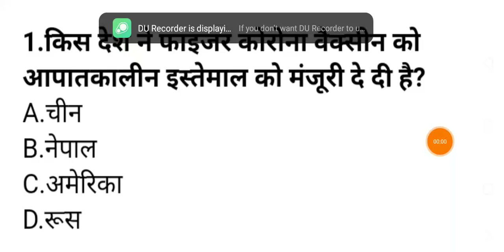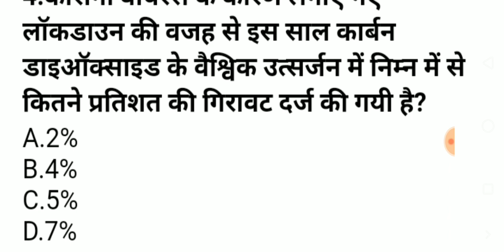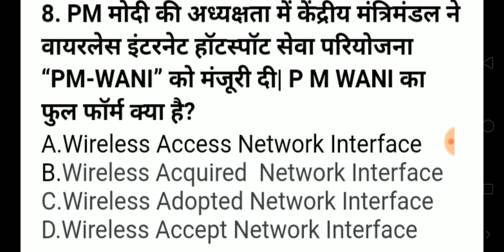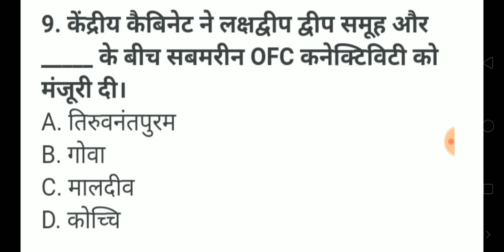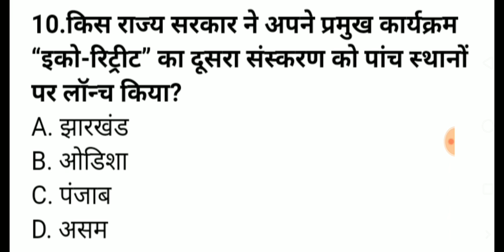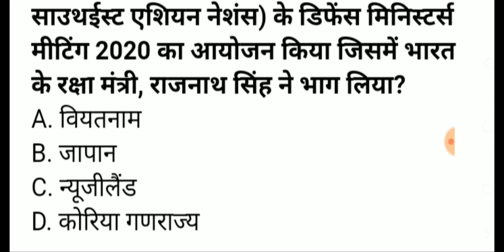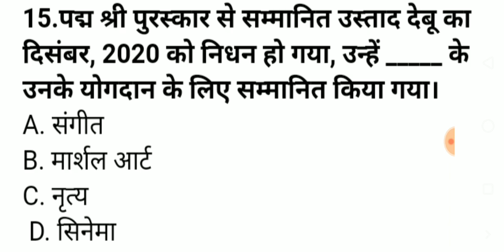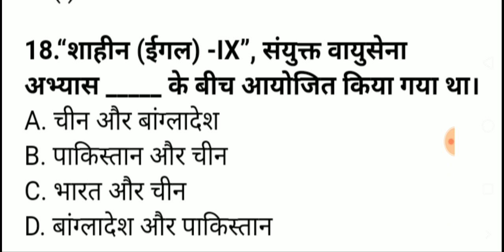19 & 20 December 2020 Current Affairs||Daily Current Affairs||Today's Current Affairs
This video is useful for all competitive government exams like UPSC ,  IAS , PCS , RRB NTPC , SSC , UPPCS, All State PSC UPSSSC, All State SSC , IBPS ,Delhi Police ,DSSSB and All other government exam